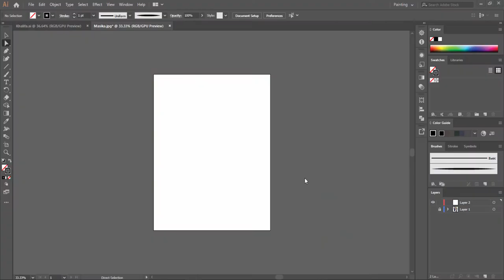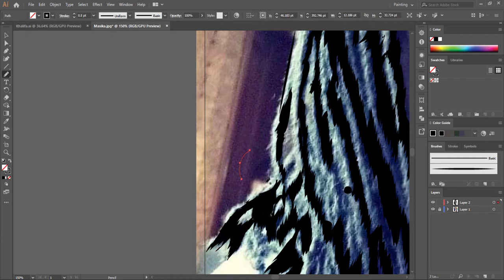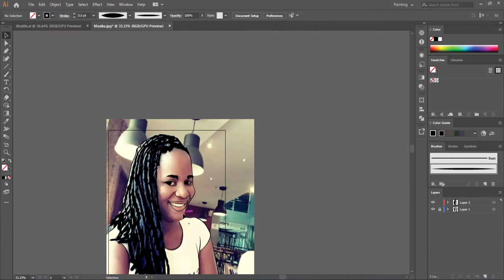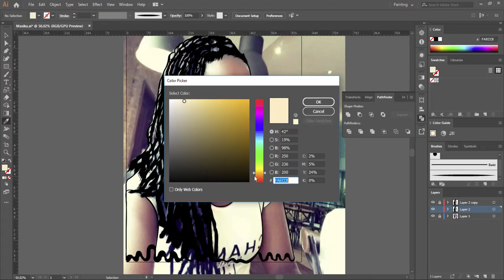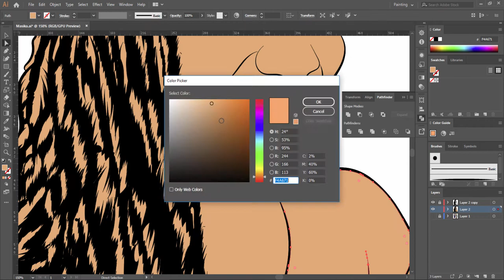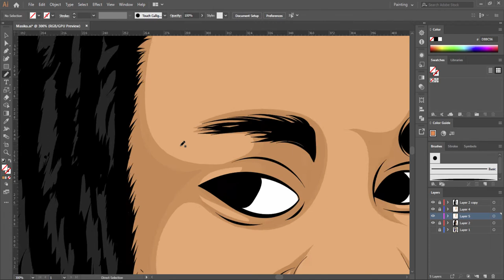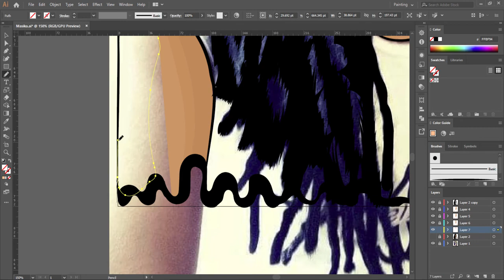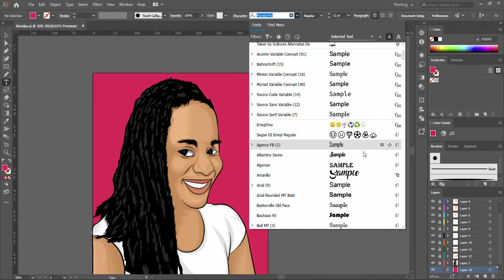How to cartoon Yourself SpeedArt Masika (Adobe Illustrator 2020)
This is a speed art video on how u can cartoon yourself using Mouse and Adobe illustrator 2020

How to create your Custom Brushes :
IF YOU WANT TO USE THE BACKGROUND MUSIC I USED  YOU CAN DOWNLOAD THE MUSIC THROUGH THE FOLLOWING LINKS:

MAKE SURE TO WATCH THE VIDEO TO THE END TO SEE THE EFFECTS